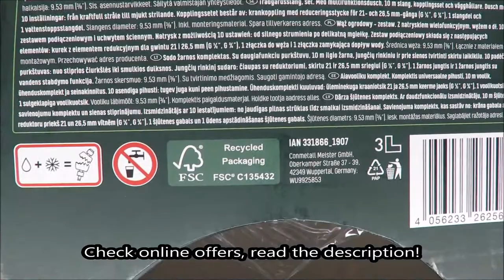Parkside Garden Hose Set Art.-Nr.: WU9925858 UNBOXING (Lidl 10m 18 bar 1kg 9mm)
IAN: 331866

Features
Garden Hose Set
With multifunctional spray gun, 10m hose, connection set and wall bracket
Spray gun with 10 settings: powerful jet to fine spray
Connection kit consisting of: tap piece with reducer for 21 and 26.5mm threads (G½', G¾'), 1 hose piece and 1 water stop hose piece
Hose diameter: 9.53mm (⅜')
Fixings included

Technical data
Hose:
3-ply with mesh
Weight: approx. 1kg
Inside diameter: approx. 9mm
Outside
diameter: approx. 13.5mm
Length: approx. 10m
Connector: ⅜ (9.53mm)
max. operating
pressure: 6bar
Bursting
pressure: 18bar

Hose holder:
Weight: approx. 0.4kg
Dimensions: approx. 19.5x
23.5x13.5cm
(WxHxD)
Spray nozzle:
Weight: approx. 180g
Dimensions: approx.
21x11x6.3cm
(W x H x D)
 Scope of delivery
1 Spray nozzle
1 Hose connector without water
stop ⅜ (9.53mm)
1 Hose connector with water stop
⅜ (9.53mm)
1 Tap connector ¾ (19.05mm)
with adapter ½ (12.7mm)
2 Screws
2 Rawlplugs
1 Hose
1 Hose holder
1 Instructions for assembly and use